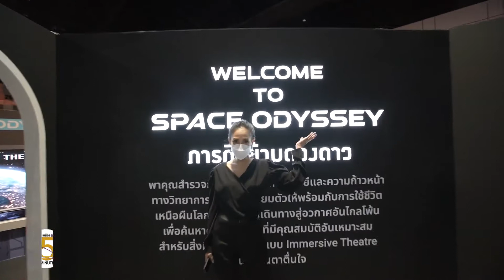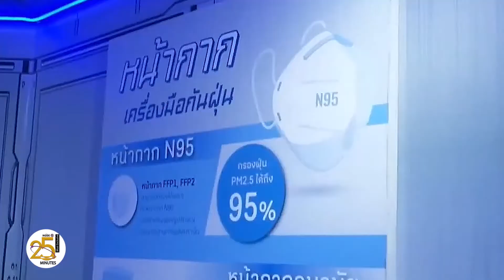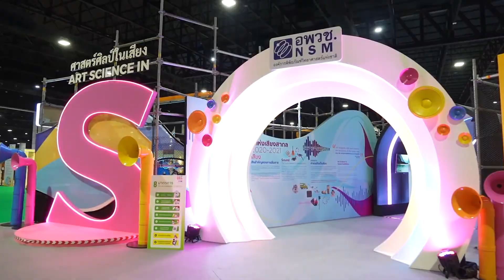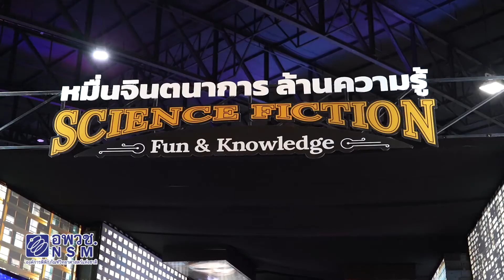Inside @ 25 minutes ตอน มหกรรมวิทยาศาสตร์และเทคโนโลยีแห่งชาติ 2564 EP 4